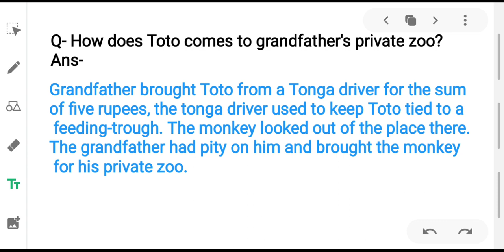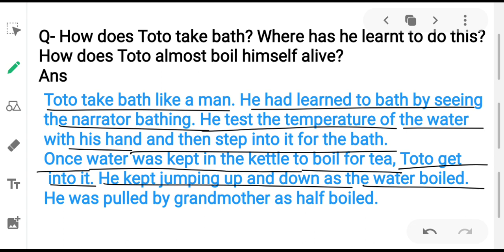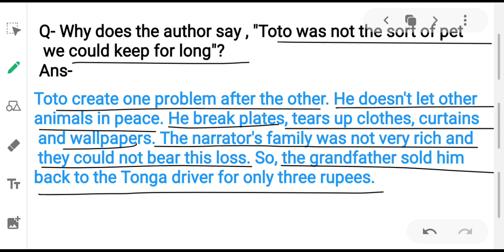Adventures of Toto Question answer part 2 NCERT class 9